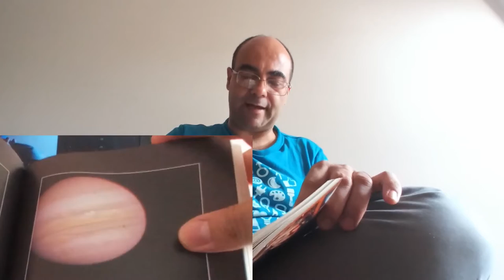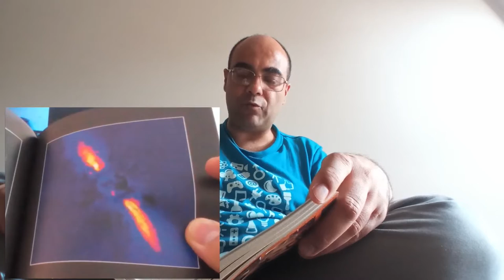MargheritaHack: Il Sole, i pianeti extrasolari e la vita nell'universo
Nuovo video dedicato al centesimo anniversario della nascita di Margherita Hack.
La citazione di oggi, sempre tratta dal libro Vi racconto l'astronomia edito da Laterza, ci fornisce informazioni sul Sole, sui pianetiextrasolari e sulla ricerca della vita nell'universo.

Per vari approfondimenti sulla figura di Margherita Hack vi rimando allo speciale su @EDUINAF

Sommario:
00:00 Intro
00:29 Il Sole
02:05 La scoperta degli
03:53 Il progetto